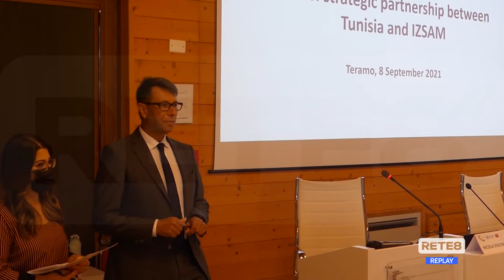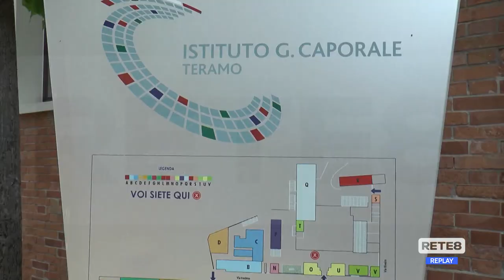Teramo - La ricerca collabora contro il Covid